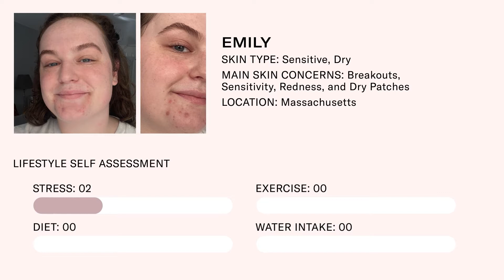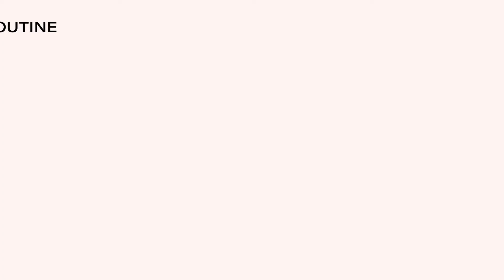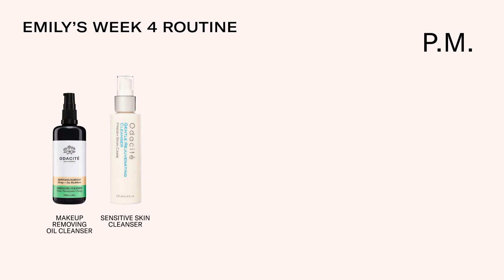Skin care routine for sensitive, dry skin | Build Your Best Skin With Emily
Are you looking for a skin care routine for sensitive, dry skin? Do you suffer from redness and dry patches on your skin? Watch this video to learn how to care for sensitive and dry skin with clean skin care products from Odacite.

Meet Emily and learn about her skin care routine for her sensitive, dry skin.

Her Before and After results are amazing!

3:34
Oleosomes Time Release Delivery Hydrating Crème

5:02
and
CaR Vital Glow Wild Carrot Serum Concentrate

5:18
Night Time Antioxidants Repair Serum
and
Ca+C Sensitive Skin Camelina + Chamomile Serum Concentrate
and
All-Embracing Watermelon + Hibiscus Hydrating Serum

8:13
le Blue Balm Blue Chamomile + Shea Butter Repair Balm

9:49
Crystal Contour Rose Quartz Gua Sha

14:04
Gentle Rejuvenating Cleanser

14:33
Jasmine Whisper Hemp + Jojoba Body Oil